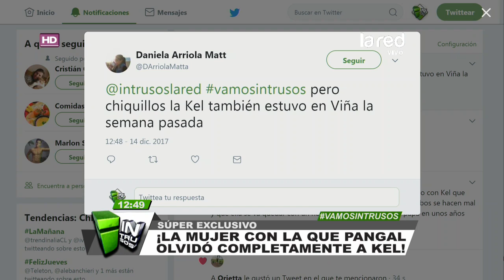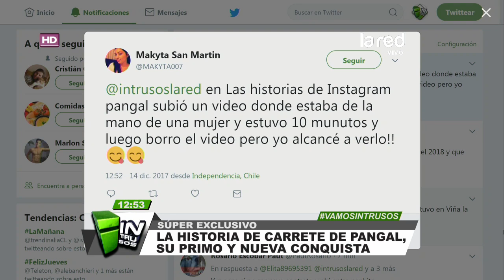Se conocieron en la Quinta Región: Esta sería la nueva conquista de Pangal Andrade